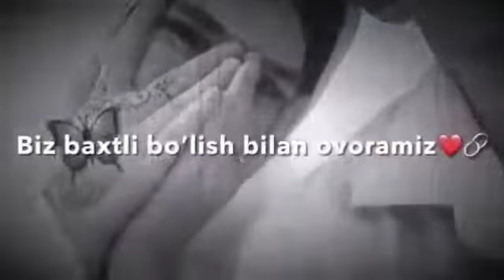Chin dildan sevgan insonlar boshqa hech narsani o‘ylamaydi....🤗